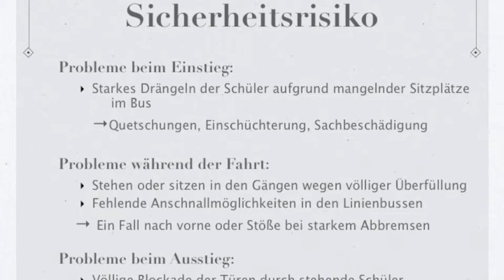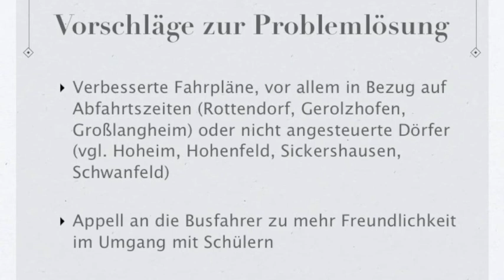Busproblematik - Zeitfresser, Sicherheitsrisiko, Kampffeld?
Die Klasse 10a hat sich im Rahmen der Vorbereitungen auf den Jugendkreistag 2013 mit dem Thema „Schulbus - Kampf- feld, Sicherheitsrisiko, Zeitfresser!?" auseinandergesetzt und präsentiert ihre Ergebnisse mit diesem Video. Was genau ist das Problem? Was kann man ändern? Und was sagen eigentlich die Schüler dazu? Seht selbst.